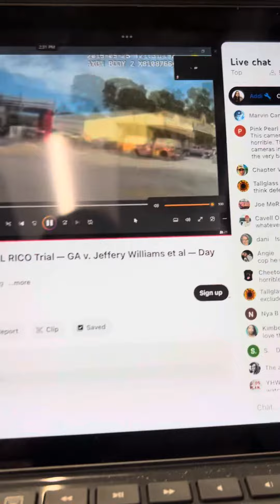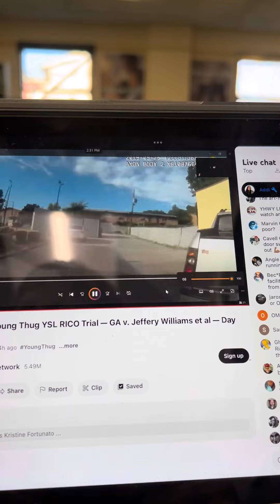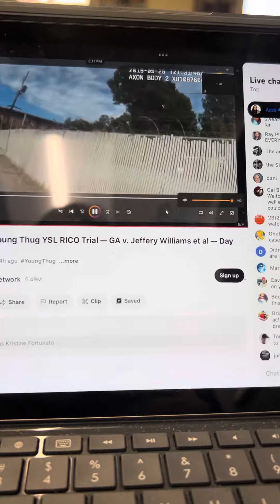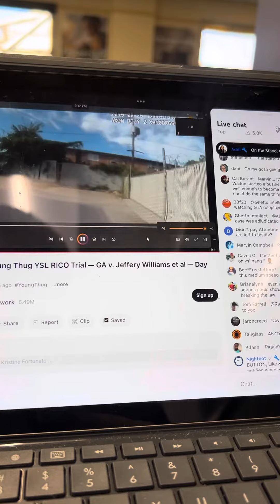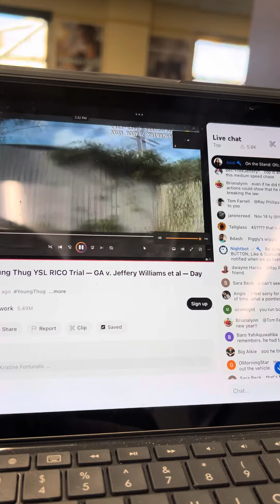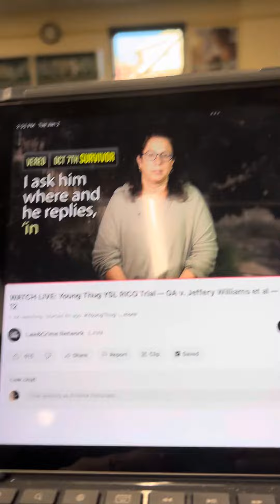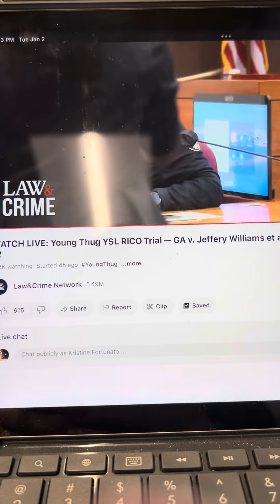The next witness